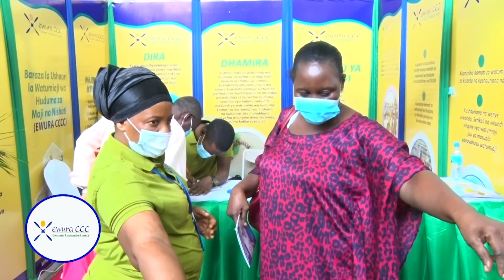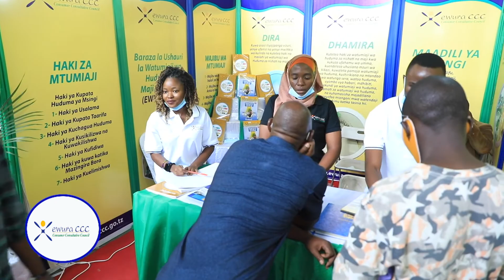Asilimia kubwa ya Wakazi wa Jiji la Dar es Salaam watoa malalamiko yahusianayo na bili za Maji.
Malalamiko hayo yametolewa kwenye Banda la EWURA CCC ambao ni Baraza la Ushauri la Watumiaji wa Huduma za Maji na Nishati.